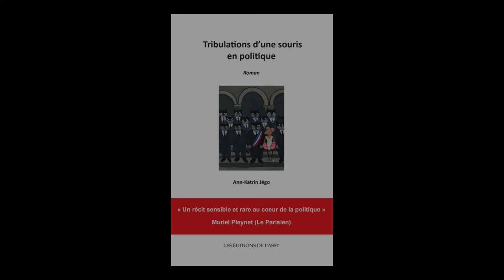Ann Katrin Jégo - Tribulations d'une souris en politique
Ann Katrin Jégo vous présente son livre "Tribulations d'une souris en politique" aux éditions de Passy. Rentrée littéraire janvier 2019.